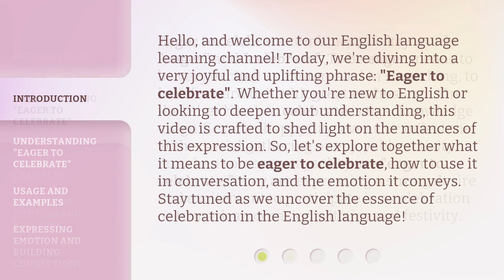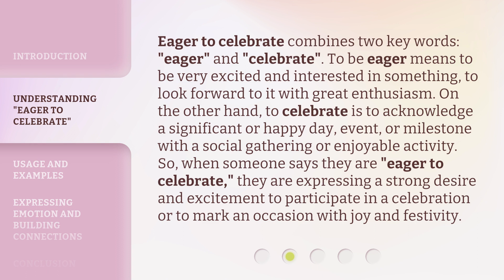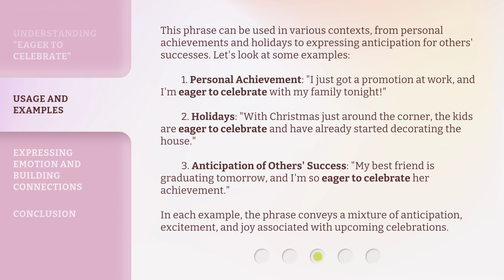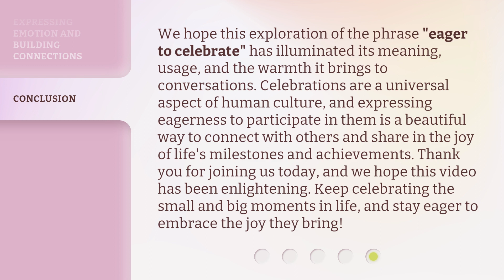Unraveling the Joy: The Meaning Behind "Eager to Celebrate"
00:00 • Introduction - Unraveling the Joy: The Meaning Behind "Eager to Celebrate"
00:43 • Understanding "Eager to Celebrate"
01:22 • Usage and Examples
02:12 • Expressing Emotion and Building Connections